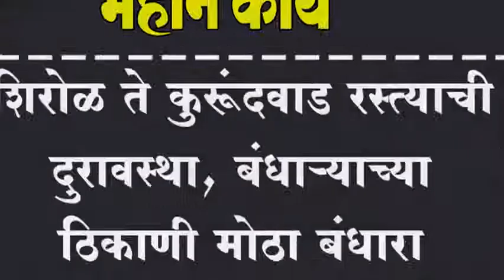शिरोळ ते कुरूंदवाड रस्त्याची दुरावस्था, बंधार्याच्या ठिकाणी मोठा बंधारा बांधण्याची मागणी